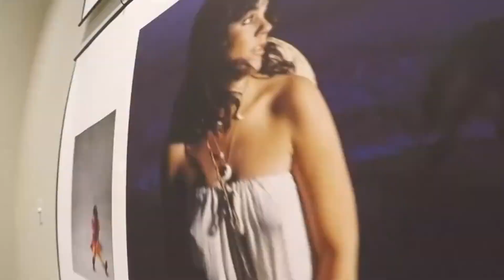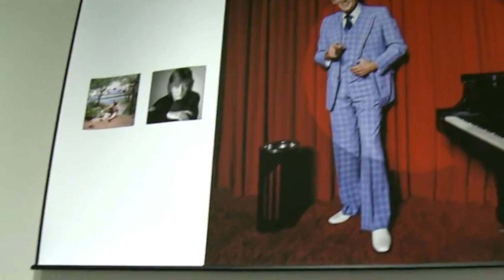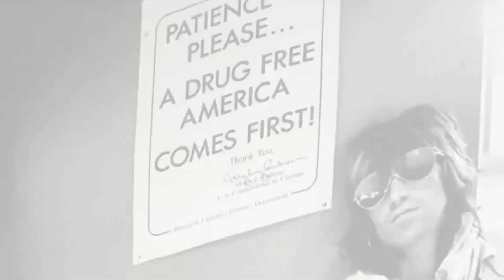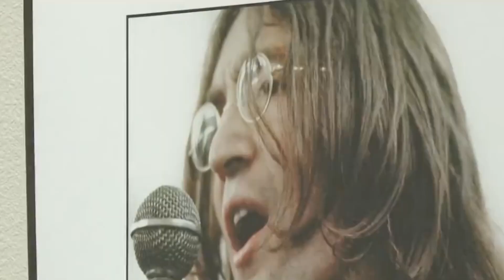Ethan Russell Rock Photographer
What is it like to photograph the most iconic musicians in the world?